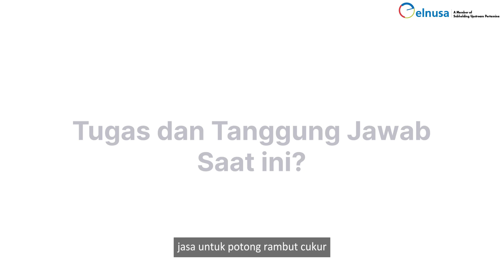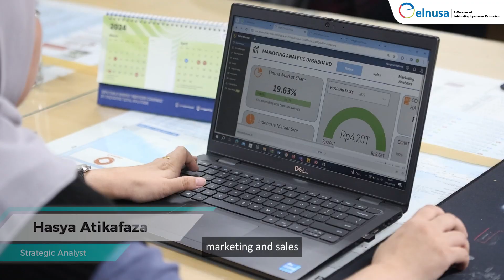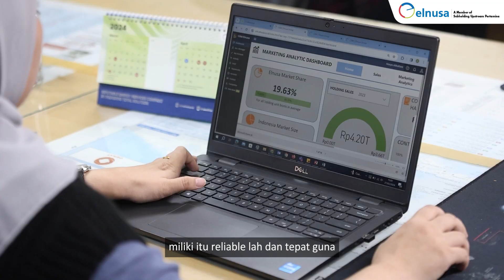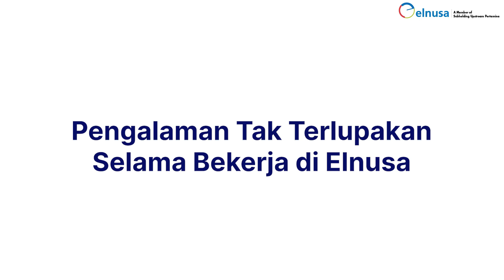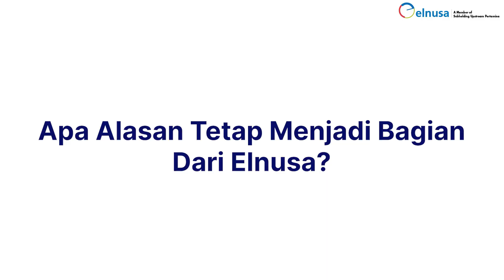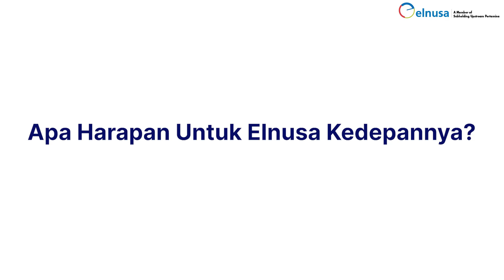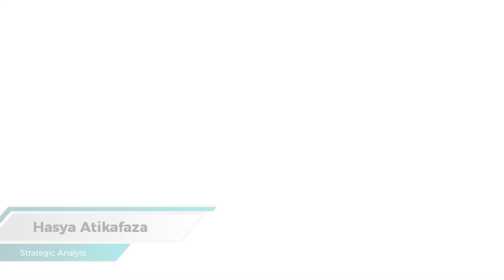Life at Elnusa - Strategic Analyst Elnusa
Hai hai Elnusian 👋🏻😃

Life at Elnusa Edisi kali ini kita kenalan dengan sosok Perwira Elnusa dari Divisi Business Development & Marketing ✨

Kira-kira bagaimana ya kisah yang menginspirasi dari seorang Hasya Atikafaza - Strategic Analyst ini?
Yuk nonton video lengkapnya hanya di Youtube Elnusaofficial yaa...😊